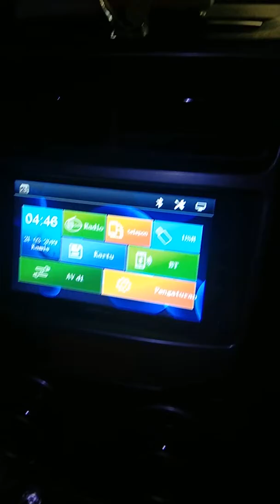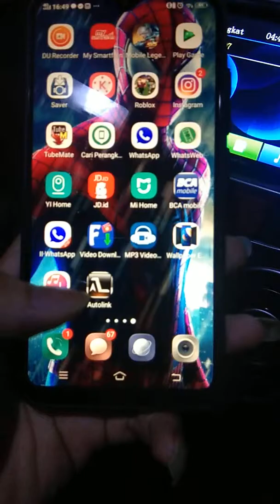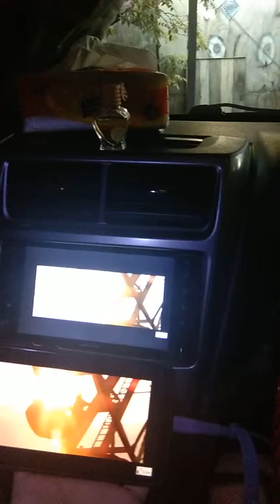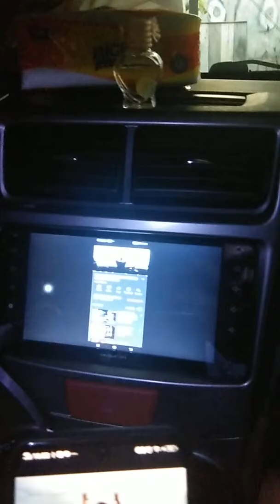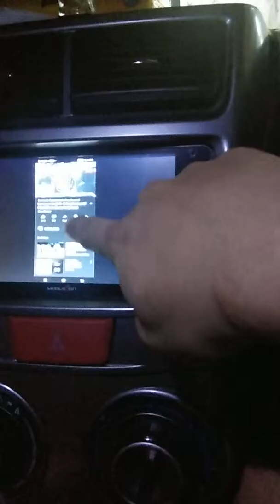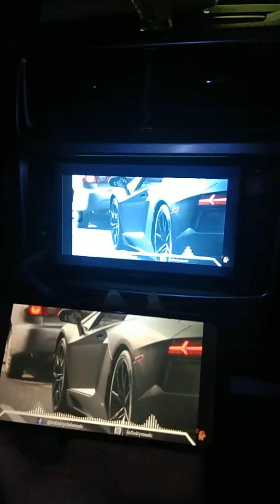Miroling hp ke head unit yg hanya 500rban.xenia 2018